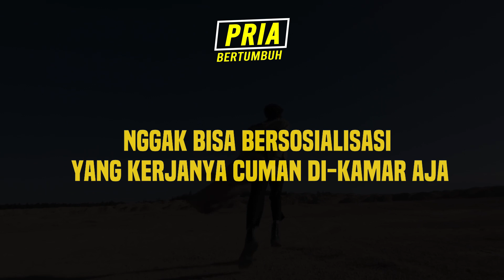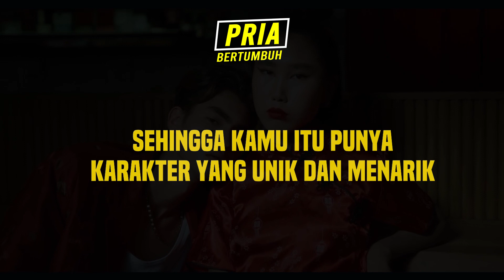Tanda Kamu Introvert Yang Menarik dan di Kagumi Wanita